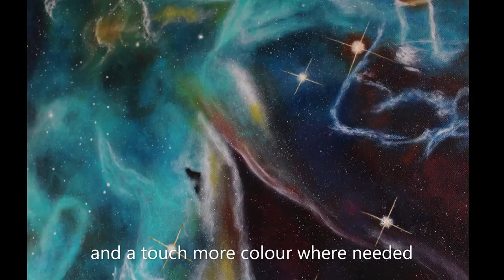Acrylic painting Timelapse - SPACE - Rosette nebula